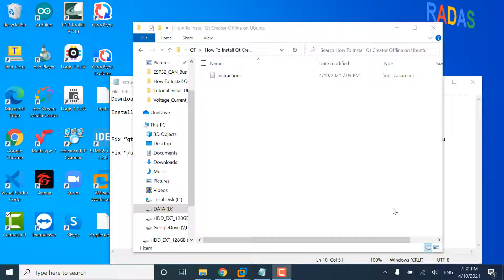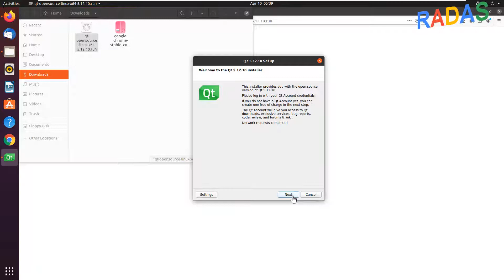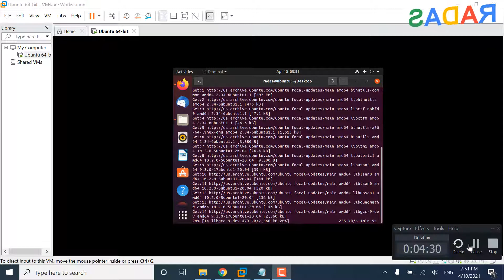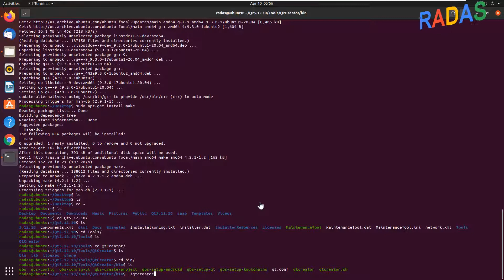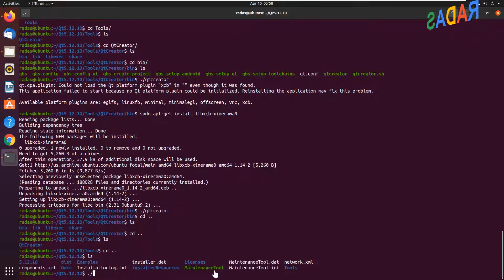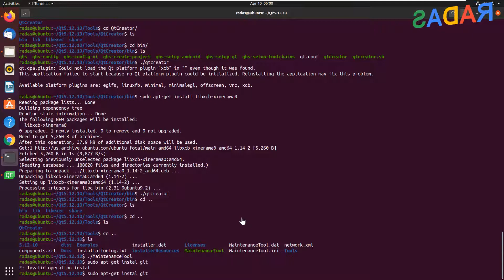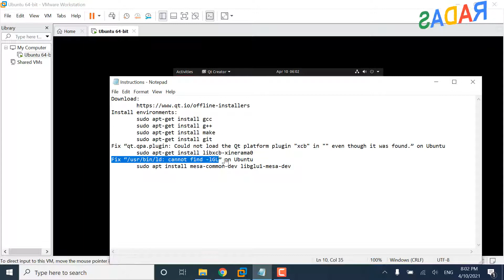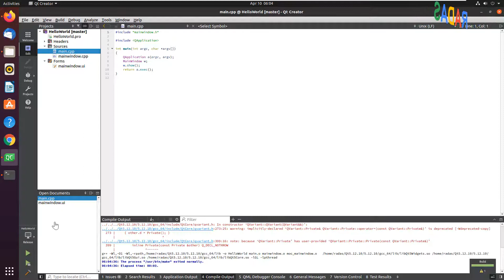Tutorial Install Qt Creator Offline on Ubuntu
Install Qt Creator Offline on Ubuntu
Install environments:
 sudo apt-get install gcc
 sudo apt-get install g++
 sudo apt-get install make
Fix “qt.qpa.plugin: Could not load the Qt platform plugin "xcb" in "" even though it was found.” on Ubuntu
 sudo apt-get install libxcb-xinerama0
Fix “/usr/bin/ld: cannot find -lGL” on Ubuntu
 sudo apt install mesa-common-dev libglu1-mesa-dev

Good lucky!